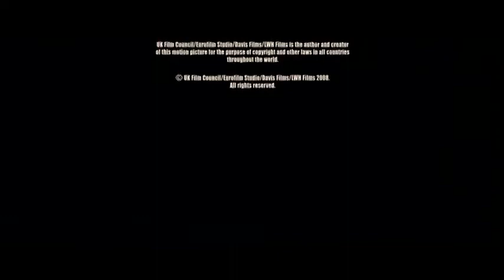Closing to The Secret of Moonacre UK DVD (2009)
The Secret of Moonacre is a 2008 fantasy film loosely based on the 1946 novel The Little White Horse by Elizabeth Goudge. The film was directed by Gábor Csupó and starred Dakota Blue Richards in the leading role and with Ioan Gruffudd, Tim Curry, Natascha McElhone and Juliet Stevenson in supporting roles. The film premiered at the 2008 Toronto International Film Festival and was released in the United Kingdom on 6 February 2009 by Warner Bros. Pictures.

Here's the order :
1. Australian Film Commission Logo (Closing)
2. South Pacific Pictures Logo (Closing)
3. Aramid Entertainment Logo (Closing)
4. UK Film Council Logo (Closing)
5. Distributed by Warner Bros. Pictures Logo (Still)